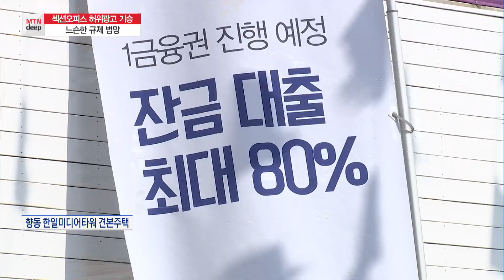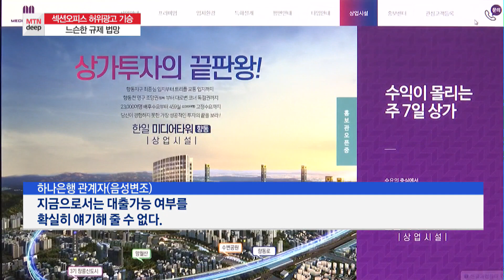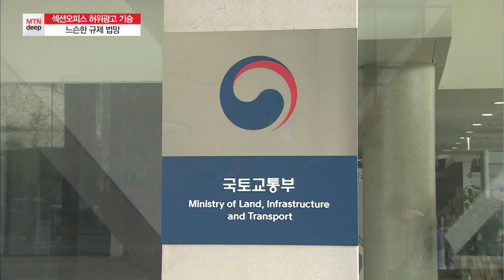[MTN deep]은행이 80% 대출 확약?…섹션오피스 허위 광고 기승 / 머니투데이방송 (뉴스)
04/19 MTN 핫라인 5

일부 수익형 부동산 분양 현장에서 분양금의 80%까지 대형 은행의 대출 확약을 받아놨다며 투자자를 유혹하고 있습니다. 저금리로 분양금을 마련할 수 있다는 광고인데 허위인 경우가 많아 투자자들의 각별한 주의가 필요합니다. 임지희 기자입니다.